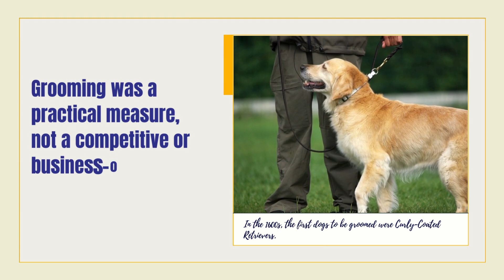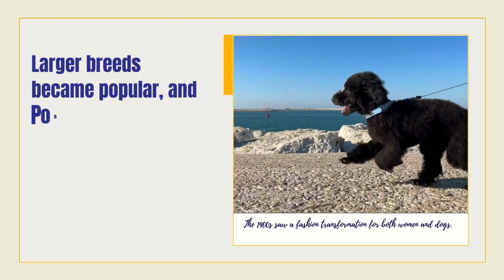History of Pet Grooming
doggroominghistory stretches back more than 400 years. As this video illustrates, people have been grooming their dogs since the 1600s. Back then, it was more for practical reasons than fashion. Fashion wasn’t far behind, though.

Today’s groomers follow breed styles, but they are also highly creative. In addition to unique trims, dogs can be accessorized with bows and other bling; fur can be colored safely using vegan dyes.

Many owners lavish affection on their pets, spending big bucks to take them to grooming spas where they are as pampered as any Hollywood star. Most people, however, still look to groomers for the basics: brush-out, bathe, and trim. A full groom includes nail clipping and eye and ear cleaning. A pup should leave the groomer squeaky clean and looking fine.

If you’re looking for a career that lets you love on dogs and cats and be creative, you might want to take a closer look at pet grooming. It’s also a good career to get into if you want to be your own boss or need a fun side gig.

Becoming a certified pet groomer through Animal Behavior College lets you learn dog grooming online. Students learn about breed styles, safety, tool usage, scissoring techniques, and more. ABC also requires students to complete an externship with a local mentor, so you get plenty of hands-on experience before graduating from the program.

Students get a great education through ABC and come out ready to complete a full groom with confidence!